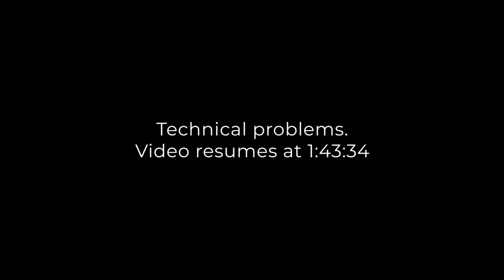Girls Collective Taster Session 29th May 2021